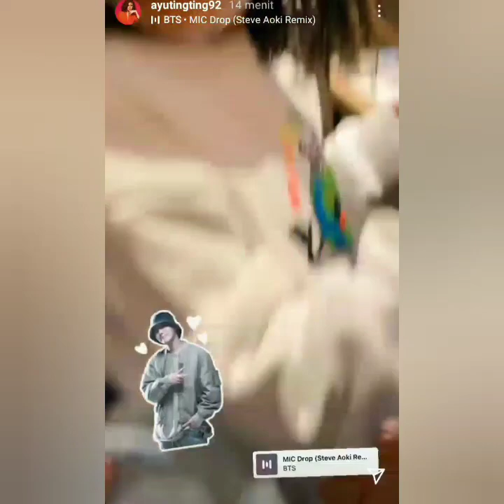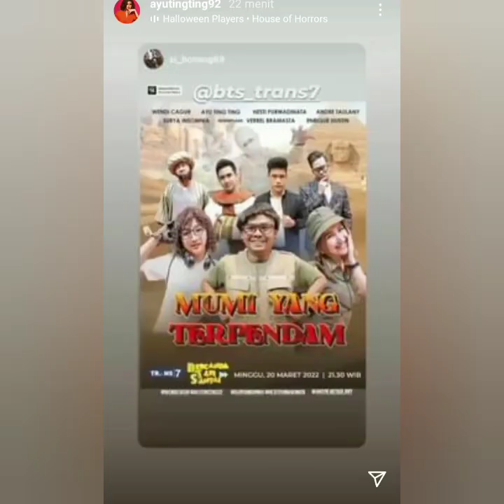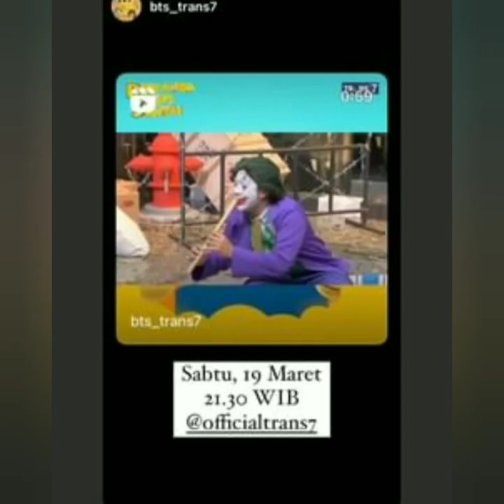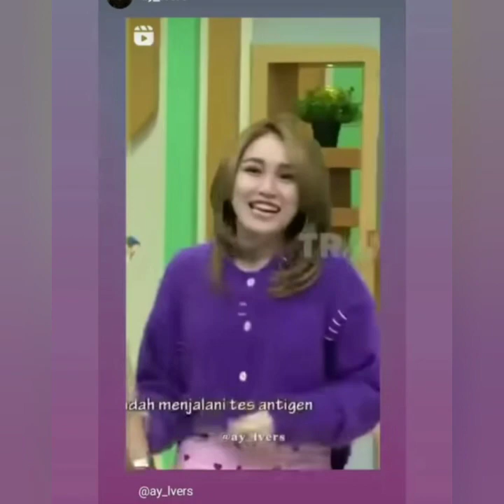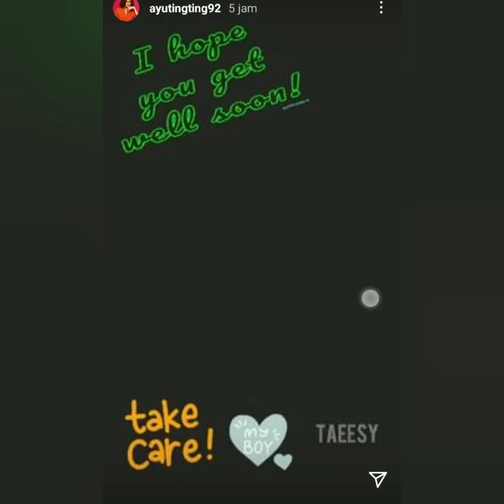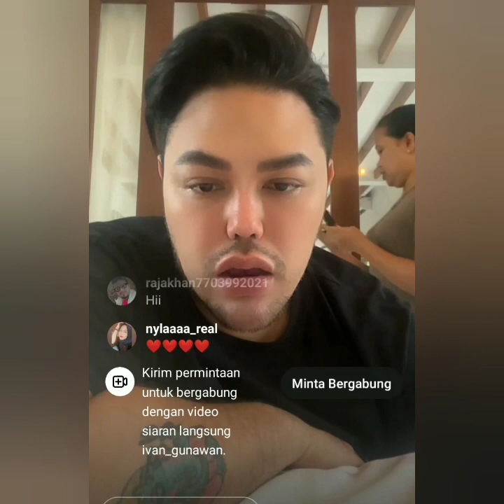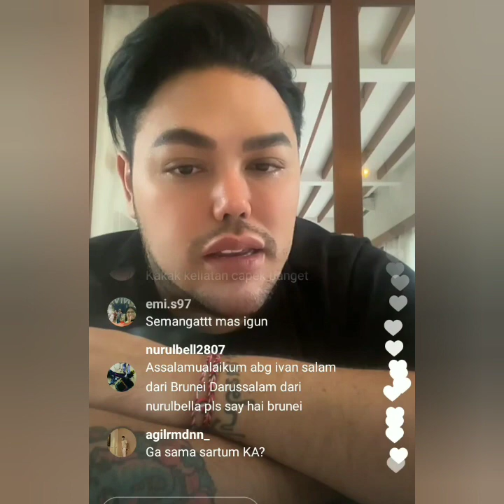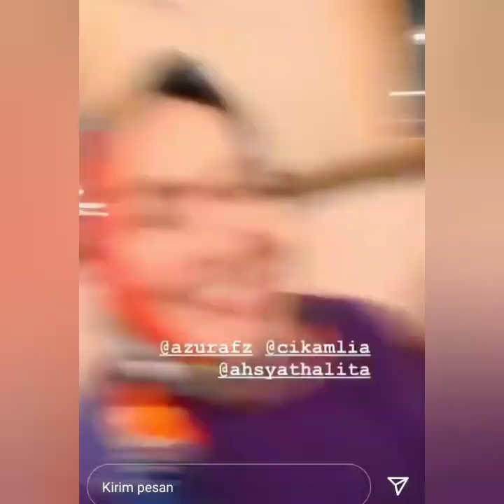ISI INSTA STORY AYU TING TING HARI INI BIKIN BAPER